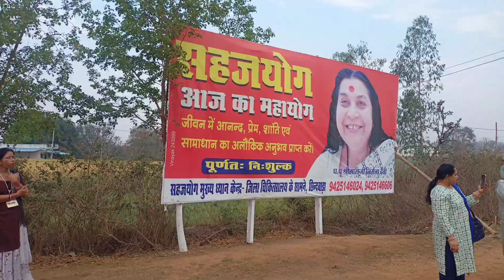Shri Nirmal Ganesh Vandana | अंतहीन हो तुम, तम के नाशक, सिन्दूरवदन हो गौरी माँ के बालक | Shri Mataji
🌞 🪐 अंतहीन हो तुम, तम के नाशक, सिन्दूरवदन हो गौरी माँ के बालक 🔆🔱

परम पूज्य श्री माताजी के श्री चरणों में समर्पित चैतन्य से भरपूर श्री गणेश वन्दना